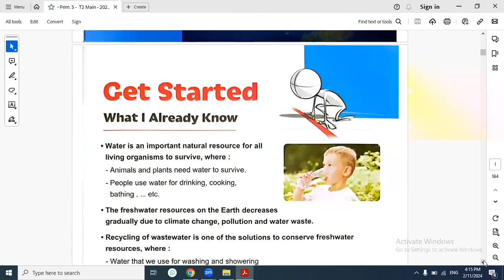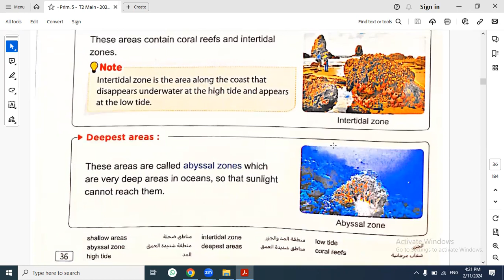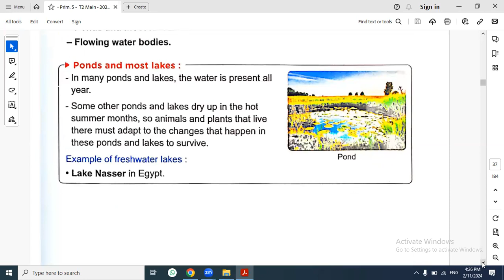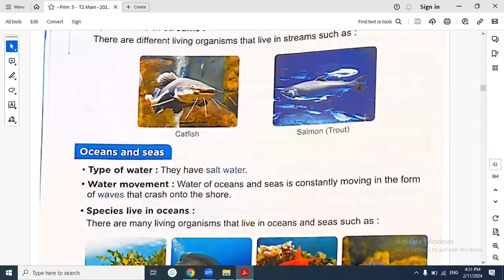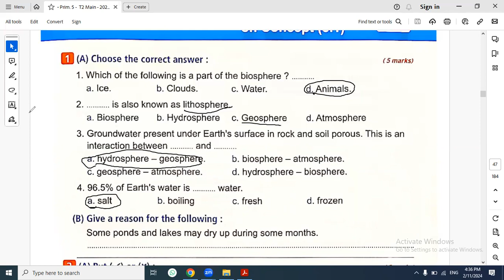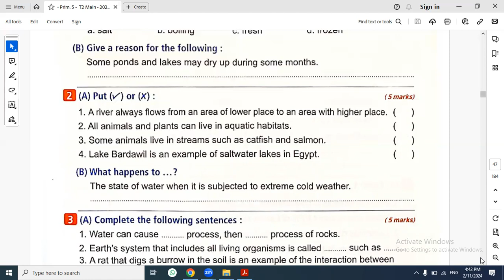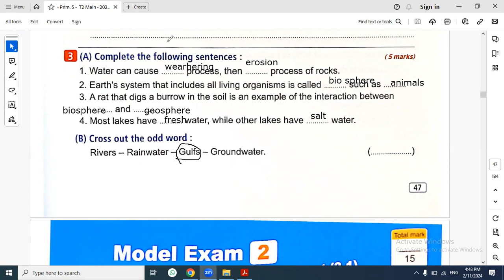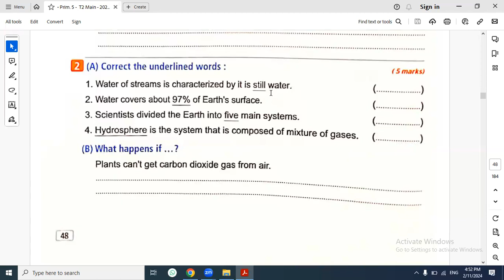model exam on concept 1 J5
science J5